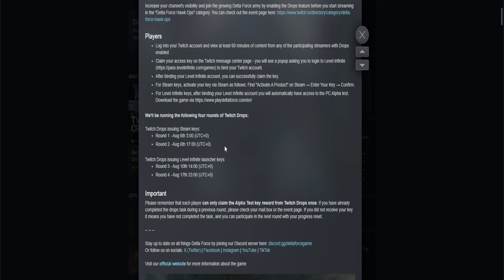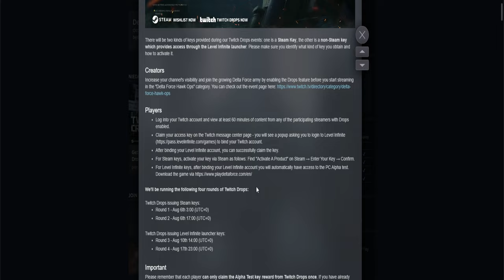Kolejna konkurencja dla Tarkova?? - Delta Force: Hawk Ops Extraction Gameplay PL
Delta Force: Hawk Ops, darmowa strzelanka taktyczna z perspektywy pierwszej osoby, powraca jako najnowsza odsłona klasycznej serii. Po 25 latach definiowania gatunku, Delta Force powraca z ulepszonym arsenałem broni, oszałamiającymi środowiskami i naprawdę dynamicznym światem